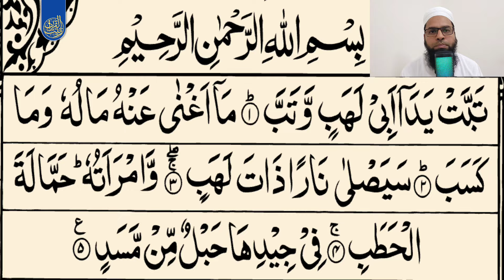Learn Surah Lahab With Tajweed | Surah Masad | سورۃالهب کو تجوید کے ساتھ پڑھنا سیکھیں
قاری محمد منظور عالم قاسمی امام دبئی عرب امارات

اگر آپ کو یہ ویڈیو اچھی لگی تو ضرور ویڈیو کو لایک کریں شیئر کریں اور ہمارے چینل زینت القرآن کو سبسکرائب تو ضرور کریں اور بیل بٹن 🔔 کو بھی دبادیں تاکہ آپ کو ویڈیو اپلوڈ ہوتے ہی فورا اطلاع مل جائے اس لئے کہ ہم آپ کی خدمت میں ایسی ویڈیو پیش کرتے رہینگے انشاءالله ــــــــــــــــــــــــــــــــــــــ★★★ــــــــــــــــــــــــــــــــــــــ
 ضروری ھدایات اس ویڈیو کو ڈاؤن لوڈ کرکے پھر سے ری اپلوڈ ناکریں ورنہ copyright شمار ہوگا اور اس کے بعد آپ کا چینل متأثر بھی ہو سکتا ہے اس کے ذمہ دار ہم نہیں ہونگے ـــــــــــــــــــــــــــــــــــــــــــــــــــــــــــــــــــــــــــــــــــــــــــــــــــــــ